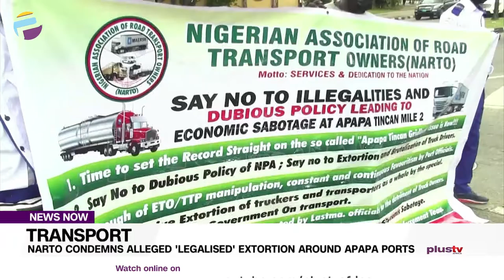NARTO Condemns Alleged 'Legalised' Extortion Around Apapa Ports | NEWS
Members of the Nigeria association of road transport owners ( NARTO), Lagos state branch have protested alleged extortion meted against them by some  law enforcement agencies in the state